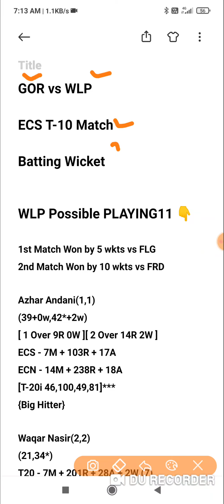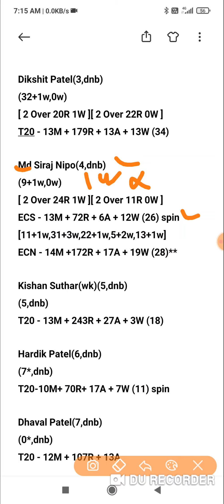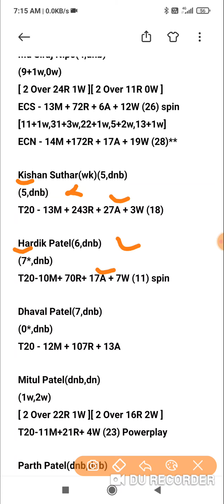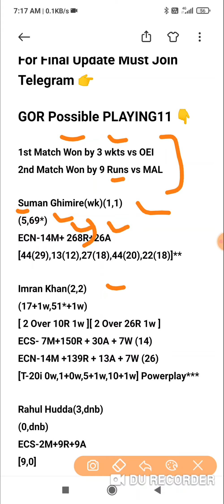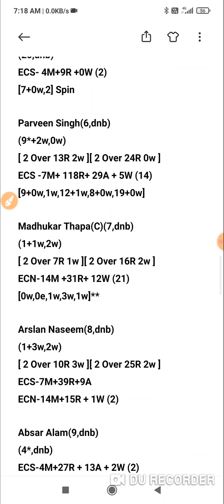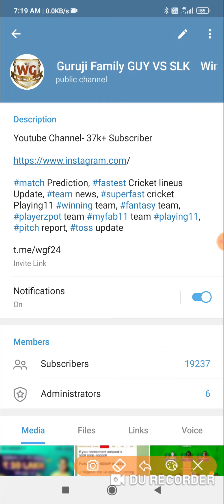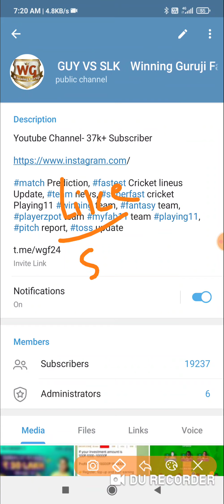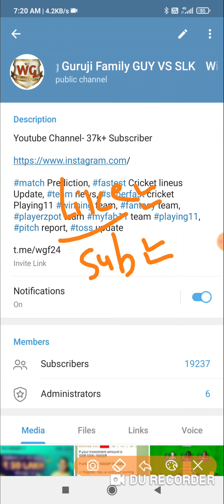GOR vs WLP Dream11 Prediction Dream11 Team of Today Match GOR vs WLP 13rd Cartaxo T10 Match Dream11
GOR vs WLP Dream11 Today Team | GOR vs WLP | ECS T10 - Cartaxo | @FantasyCricketGuru

GOR vs WLP T10 match prediction dream11 team of today match GOR vs WLP T10 Match

GOR vs WLP Dream11 GOR vs WLP Today Match Playing11 Match Prediction | GOR vs WLP ECS T10 Cartaxo

Dream11
Batball11
Myfab11
Playerzpot
Real11
Ballebazi
Mpl
My11circle
Gamegy
Dream11 Team
Dream11 analysis
Fantasy buzz
Sports Fantasy Guruji
Cricinformer
Cric11forecast
Fantasy selector